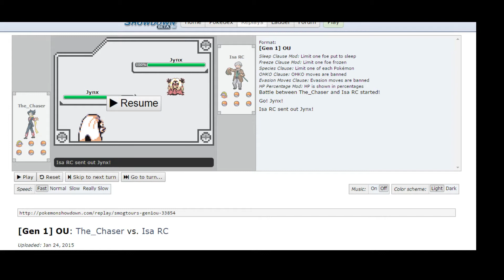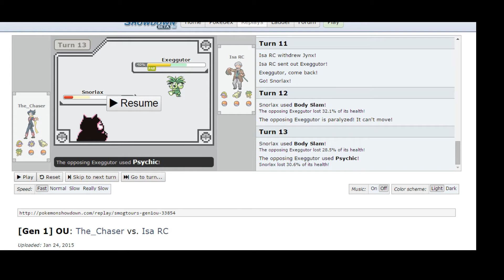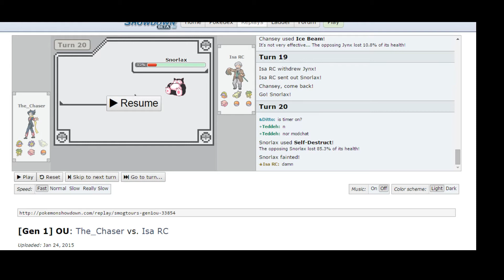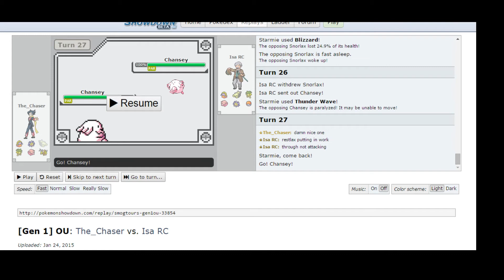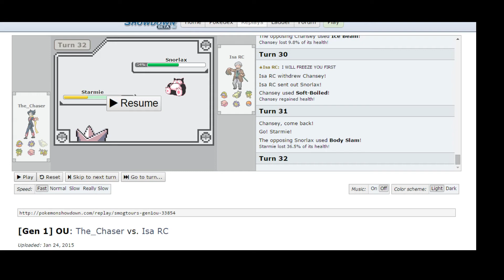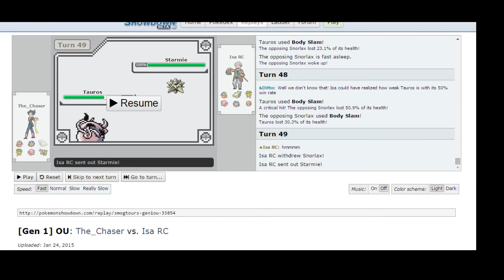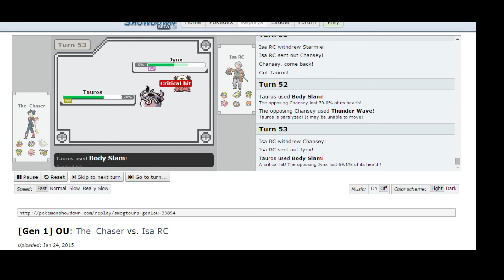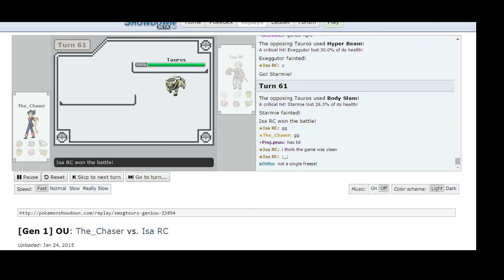RBY OU: Isa vs. The_Chaser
A Smogon Premier League game played between myself and The_Chaser.
Game starts at 1:23.